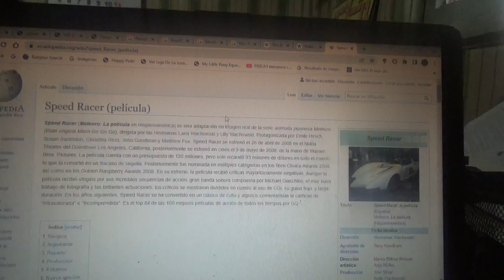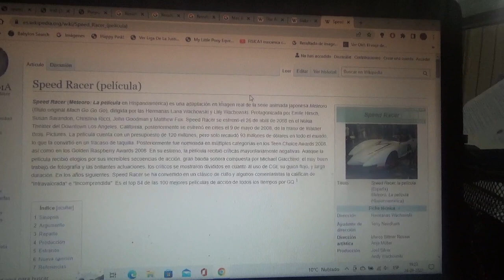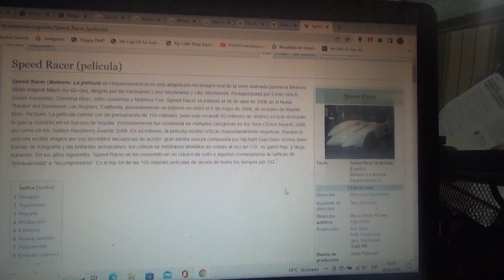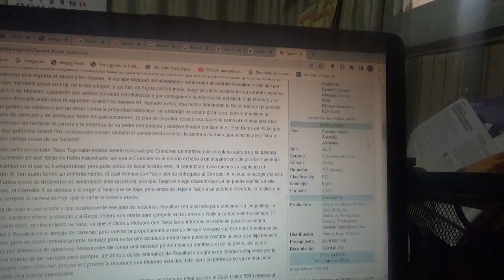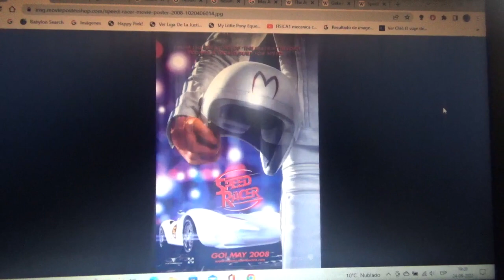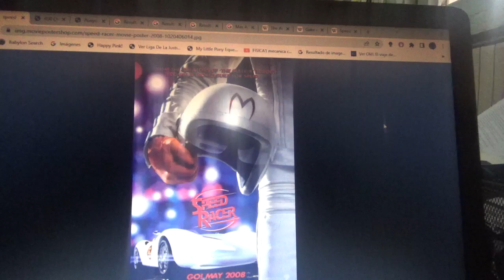Reseña Speed Racer película live action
Esta es una reseña de esta gran película basada en el anime de los años 1960 del mismo nombre en formato de imagen real dirigida por los Hermanos Wachowski estrenada en el año 2008